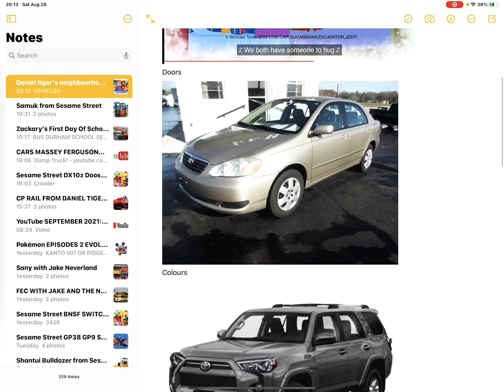Daniel Tiger’s NEIGHBORHOOD CHARACTERS VEHICLES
Daniel-Car
Baby Margaret-Jeep
Jodi-Excavator
Leo-SUV
Teddy-Minivan